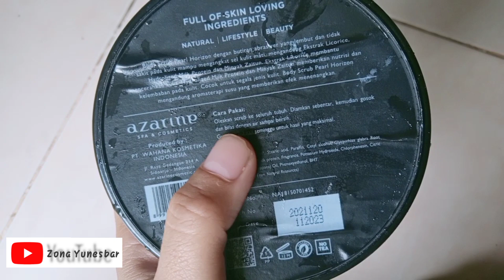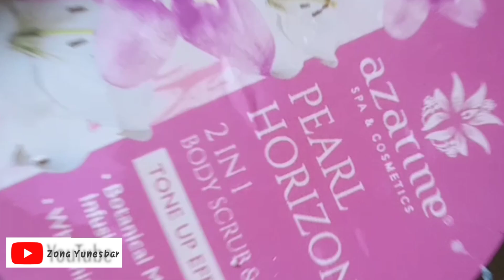Cara pakai body scrub dan lulur yang benar!! Masih banyak yang salah pakai!! Wajib tau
pada dasarnya lulur dan body scrub punya fungsi dan car pakai yg hampir sama. yuk tonton sampai habis 😍